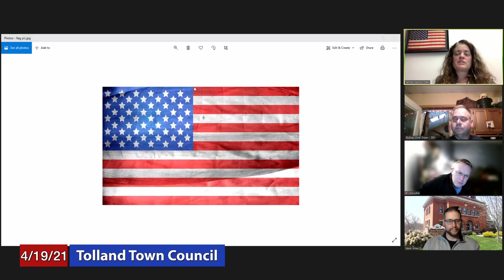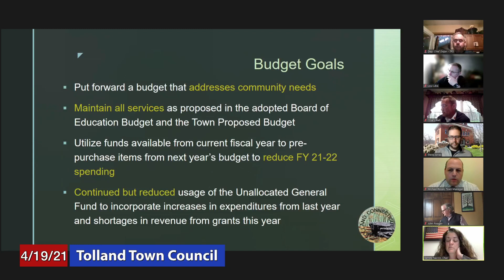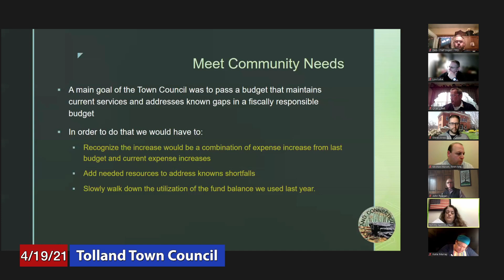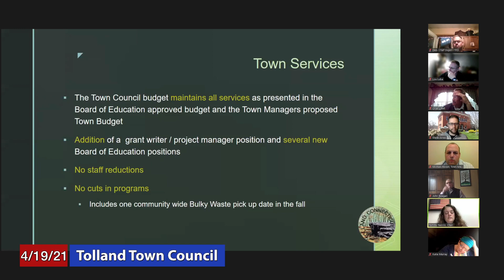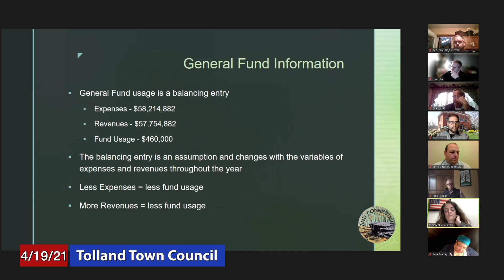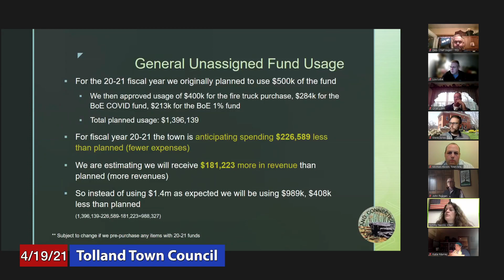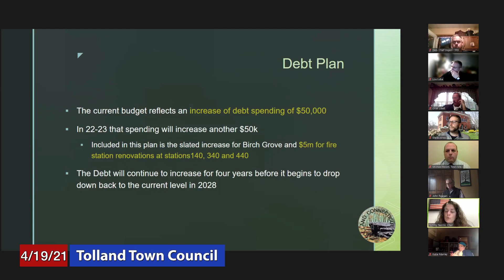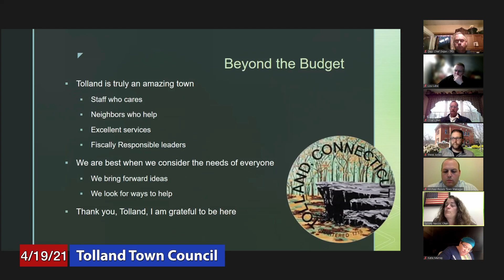Tolland Town Council - April 19, 2021